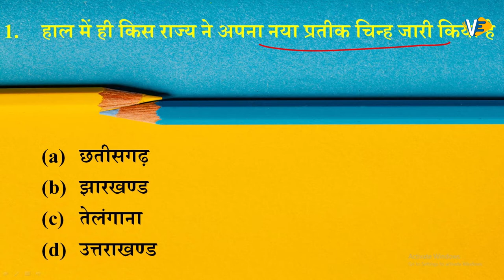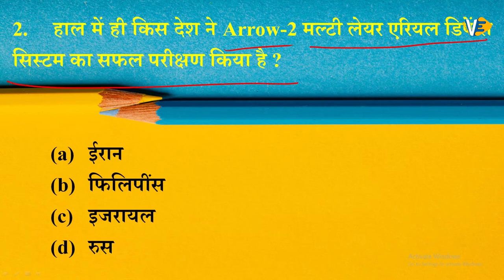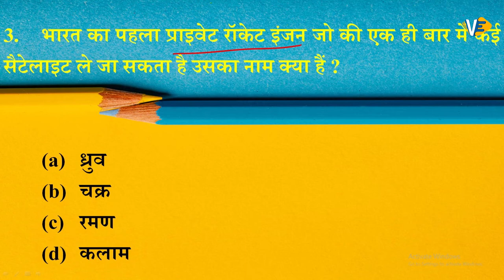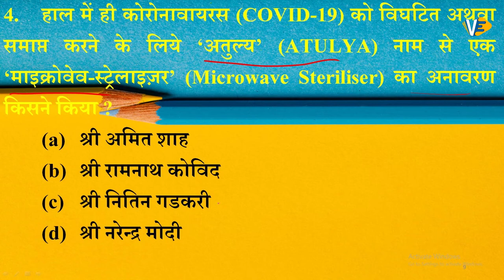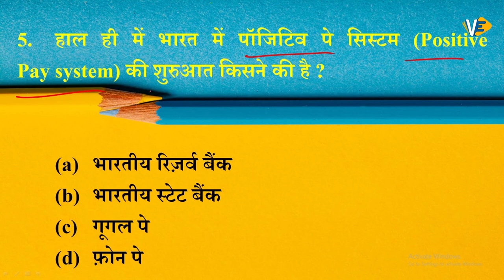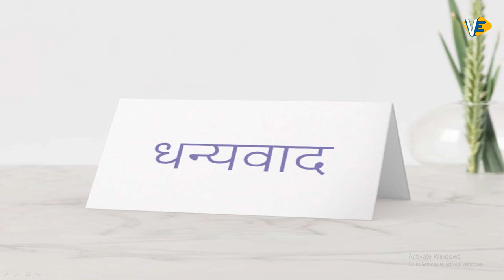Daily Current Affairs in Hindi | 14 Auguest 2020 | पाँच का पंच | Part-16| By Anurag Sir | 9:00 pm